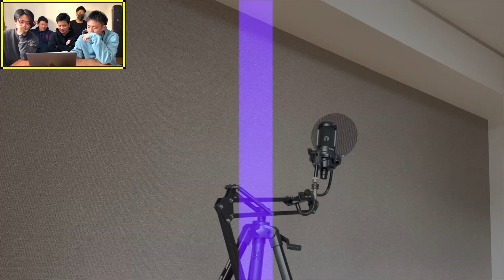一発撮りのファーストテイクに挑戦してみたら面白すぎたw【THE FIRST TAKE】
キングジョージは2022年の目標年内30万人目指して頑張っていきます🔥

そこでお願いがあります！

メンバー Instagram